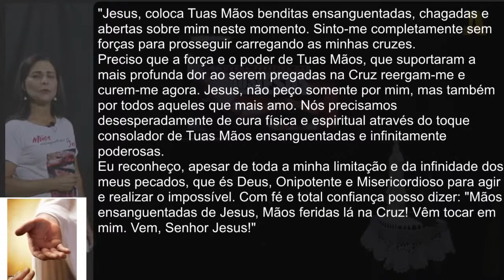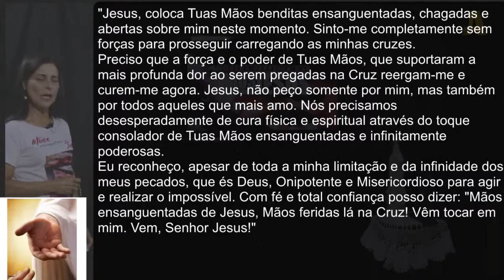NOVENA DAS MÃOS ENSANGUENTADAS DE JESUS 7º DIA - A CRUZ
Chegados que foram ao lugar chamado Calvário, ali o crucificaram, como também os ladrões, um à direita e outro à esquerda.
Era quase à hora sexta e em toda a terra houve trevas até a hora nona.
Escureceu-se o sol e o véu do templo rasgou-se pelo meio.
Jesus deu então um grande brado e disse: Pai, nas tuas mãos entrego o Meu espírito.
Jesus, hoje entendi porque abraçaste com tanto amor a Tua Cruz.
É que através dela provavas Teu amor eterno por mim e conquistavas, ao preço de Teu Preciosíssimo Sangue, a minha salvação.
Com a ajuda de Tuas Mãos chagadas, a partir de agora, quero abraçar também com amor a minha cruz, pois entendi que só através dela poderei ser eternamente feliz Contigo.
Amém.
Por estar no sétimo dia da novena, repita várias vezes a jaculatória:
Jesus, pelo poder do Teu Sangue Redentor, suplico a graça de suportar minha cruz a cada dia!Assista também ou pelo nosso aplicativo no Play Store.